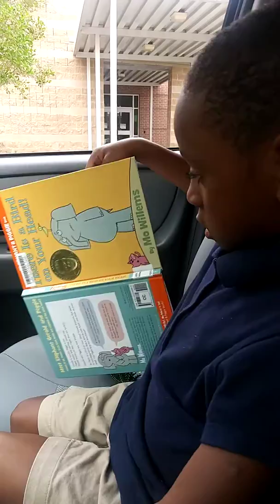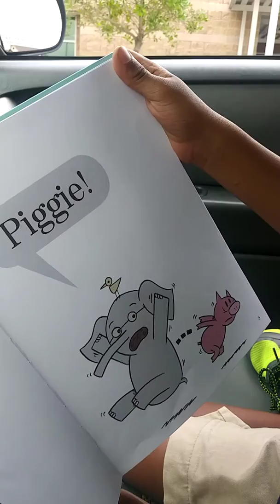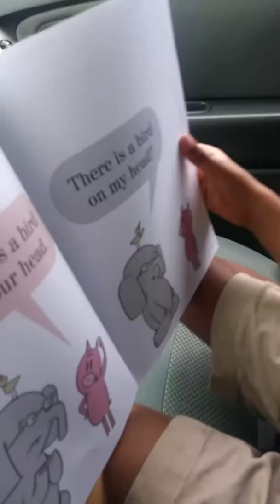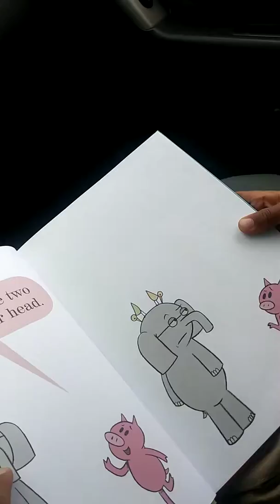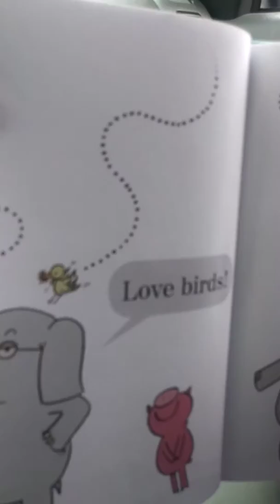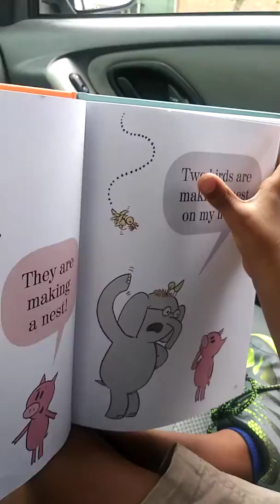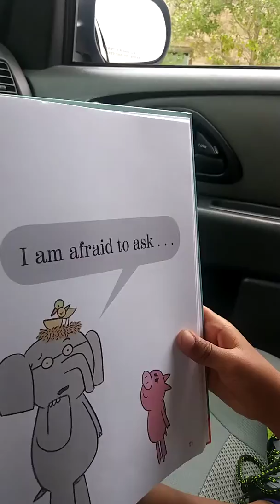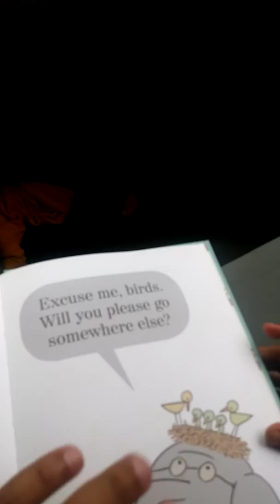Austin Reads!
Austin is waiting to go to school. He was bored so he start READING!